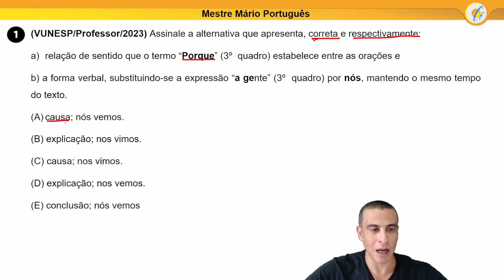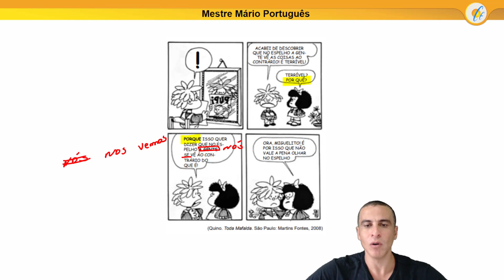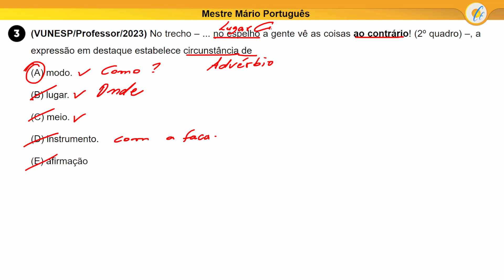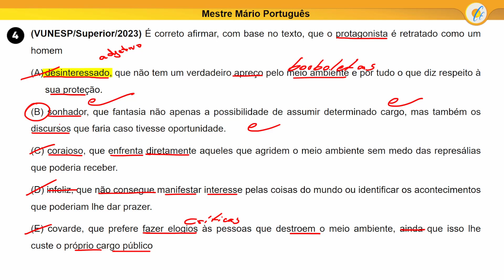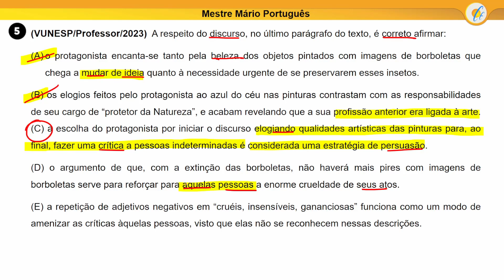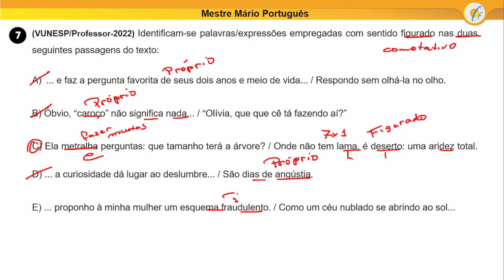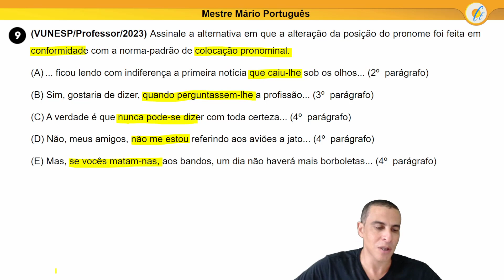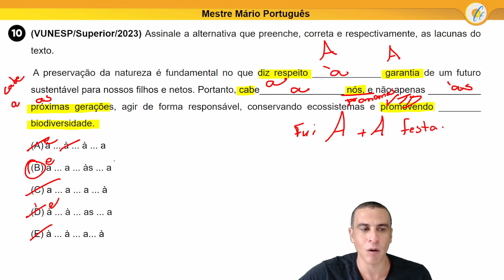PORTUGUÊS VUNESP 2023 - CONCURSO PREFEITURA DE OSASCO (PROFESSOR)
📝 Aula indispensável para quem vai prestar o concurso da Prefeitura de Osasco em 2023 para o cargo de Professor de Educação Básica. O Professor Mestre Mário resolve questões recentes de Português da banca VUNESP, incluindo dicas valiosas para você usar na hora da prova!